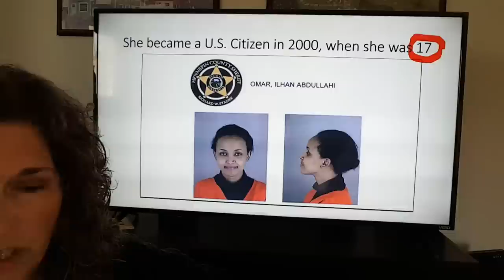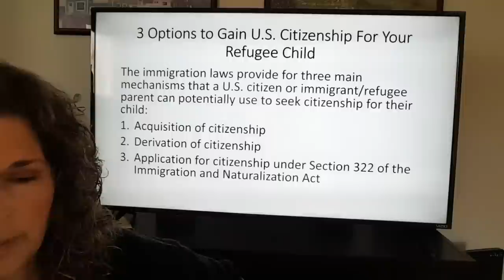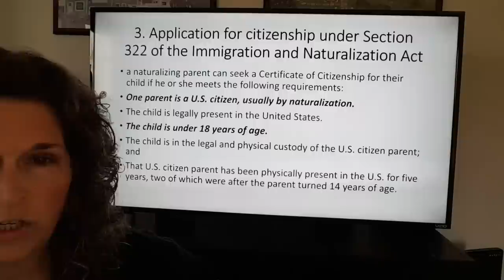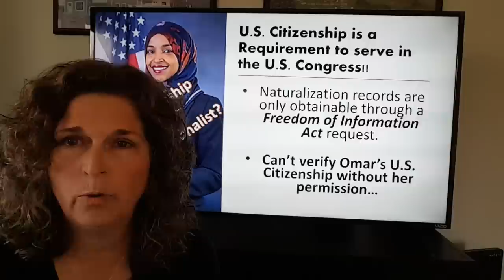Evidence Of Ilhan Omar Citizenship Fraud?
Watch AJ Kern's report on evidence showing possible Ilhan Omar citizenship fraud.

Based on interviews and credible publications, it appears that Minnesota Congresswoman Ilhan Omar never obtained U.S. citizenship, and therefore, does not meet the constitutional qualification to serve in the U.S. House of Representatives.